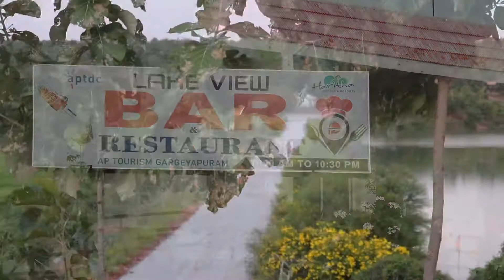LAKE VIEW BAR & RESTAURANT, NEAR NAGARAVANAM, KURNOOL TOWN.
This is located at nagaravanam, 10 kilometres away from Kurnool town, towards Nandikotkur road.